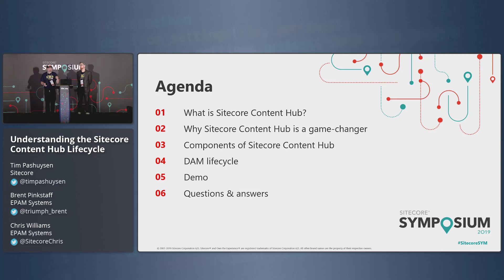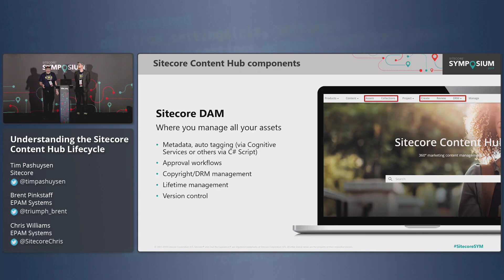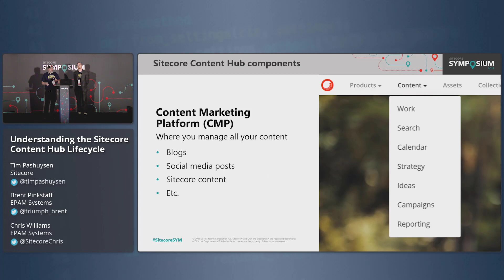SitecoreSYM 2019 - Understanding the Sitecore Content Hub Lifecycle - What is Content Hub?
Tim Pashuysen (@TimPashuysen) and Chris Williams (@SitecoreChris) open this Content Hub series from SitecoreSYM with an explanation of what you get with Sitecore Content Hub and what components are available.